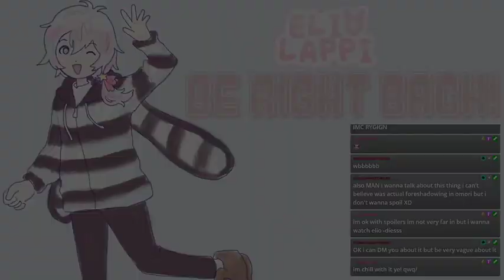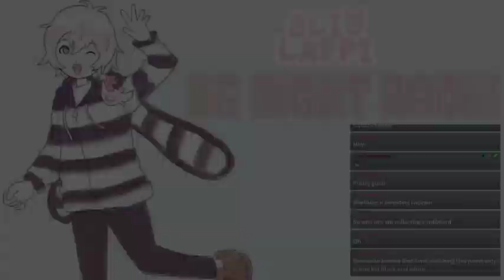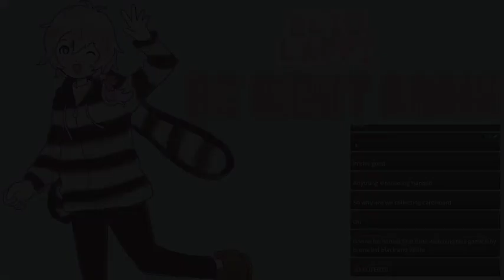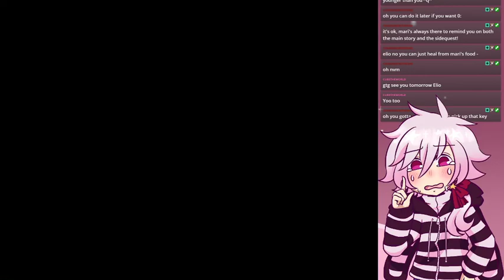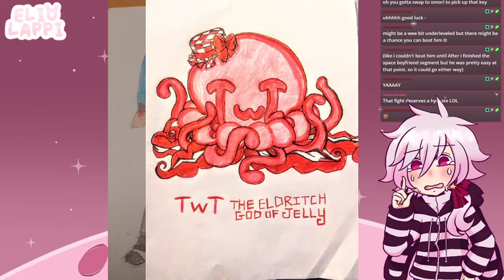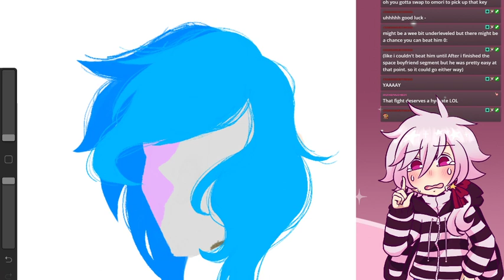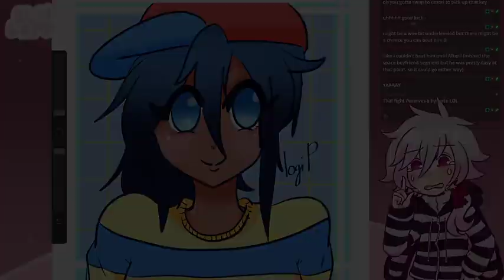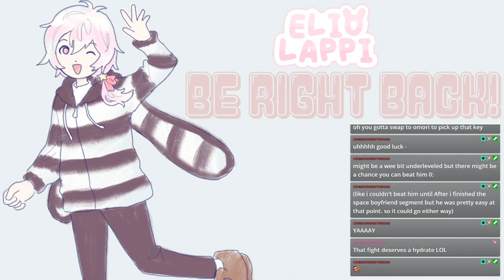OMORI [Part 3] Adventures in Space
In this episode we go to my home in space and destroy planet Earth!